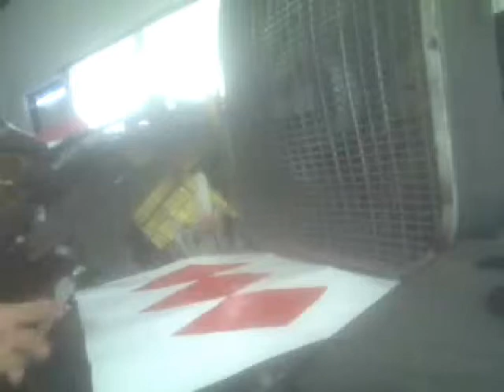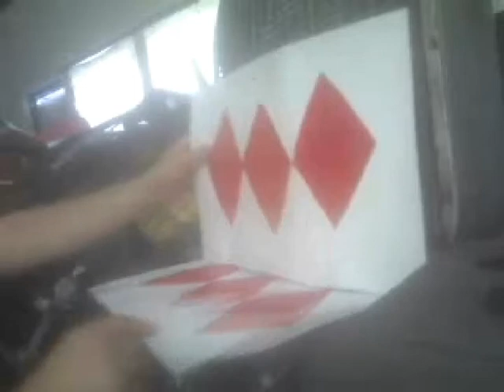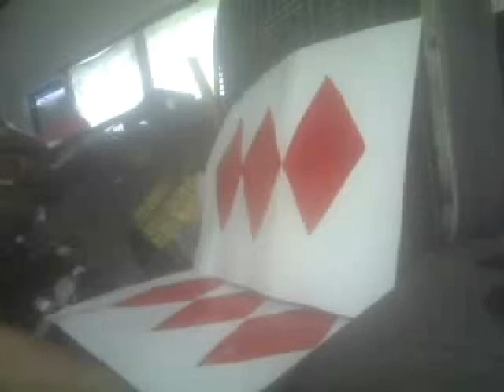homemade upgrade mmpr red rangers boot covers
i a soon in the finshing completion on both tv version and film verion 1995
red ranger cosplay

please help me get to those awesome milestones
we can all win if we work as a team  :)

pleace join  me on you now and let us chat :)

please join me on google and enjoy commenting on my blogs on blogger:)

for power ranger stuff espeically power rangers wrist espeically and
power coins